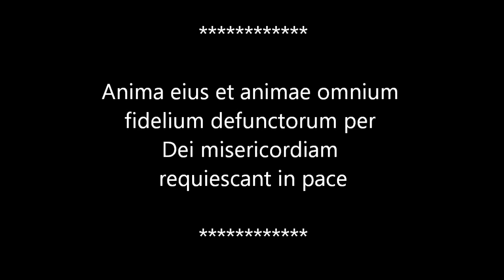AC Brotherhood - Wanted in Mont St Michel - Subscriber Challenge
This is my Assassin's Creed Brotherhood multiplayer session of Wanted, in Mont St Michel. The challenge is, I have to win a match with 4000 points or more and I'm not allowed to use Smoke Bomb, Mute or Poison! This was a toughy since the match I spawned into had already started. Anyway, enjoy! This game does contain moments of game rage!

And I now Livestream too!